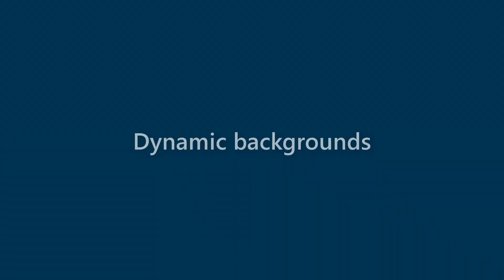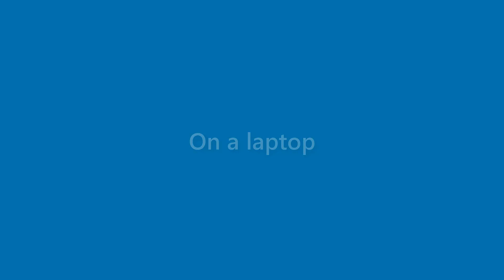Hugh Vazquez - appearance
Name Look - Hugh Vazquez - appearance. In this video we present "Hugh Vazquez" name look and feel in various scenarios.
This video will cover:
How does "Hugh Vazquez" look as a personal letterhead?
How does "Hugh Vazquez" look on a business card?
How does "Hugh Vazquez" look on a computer/laptop screen?
How does "Hugh Vazquez" look with different background colors?
How does "Hugh Vazquez" look with various fonts?